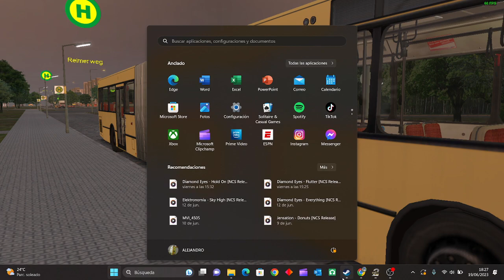sistema rampa mercedes benz o405n2 OMSI 2